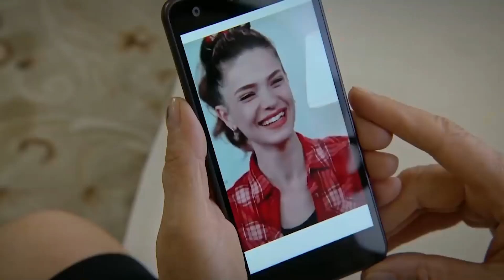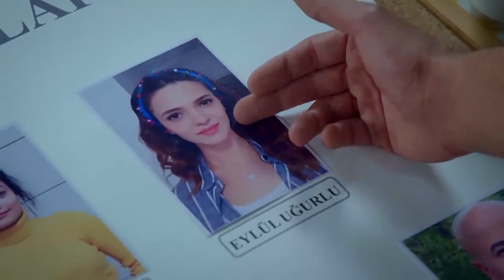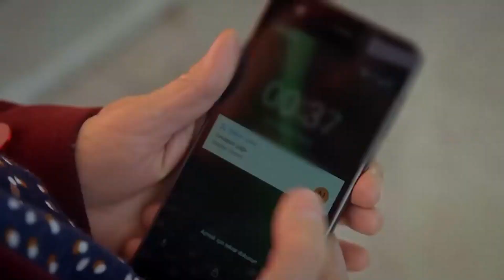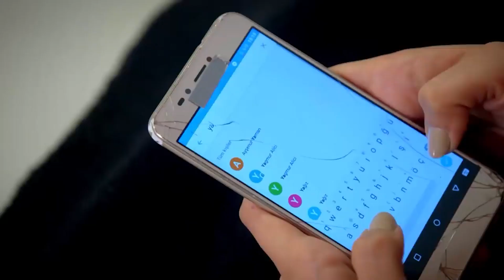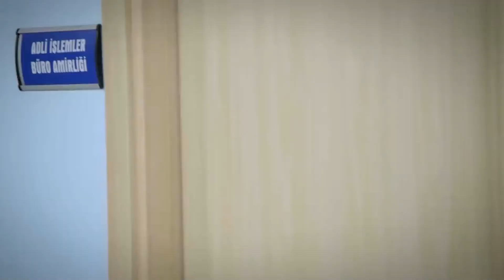Eylül, Nermin'in Hayatını Kurtardı | Sevdim Seni Bir Kere Özel Sahneler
Eylül, Nermin'i büyük bir tehlikeden kurtardı. KAHRAMAN EYLÜL

Dizinin başrollerinde;